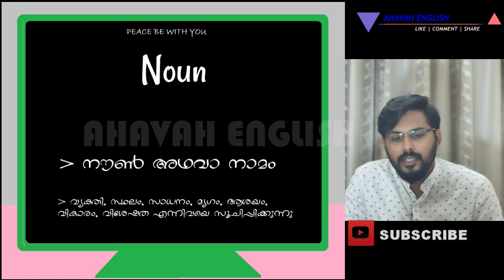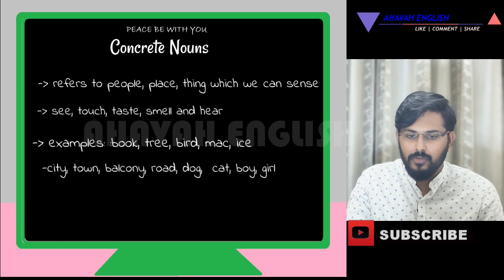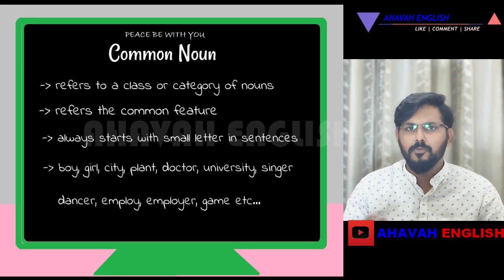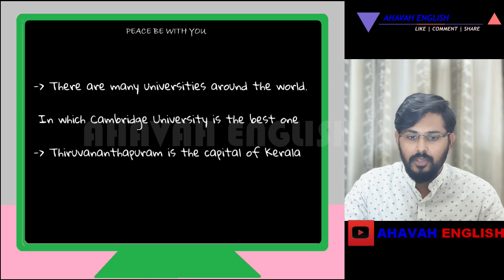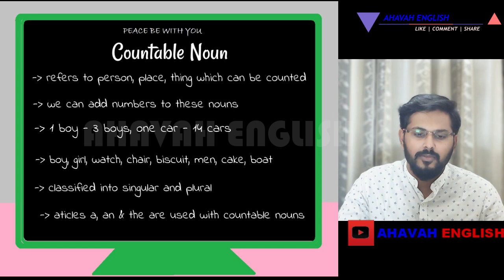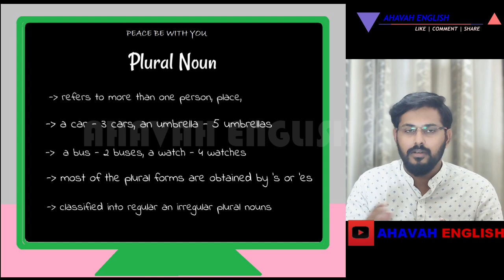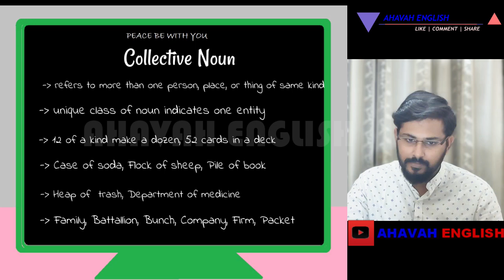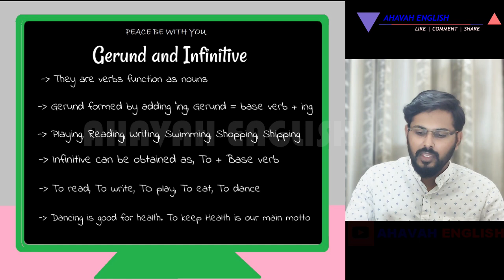NOUN IN ENGLISH | CLASSIFICATION | IN MALAYALAM | ഇംഗ്ലിഷിലെ നൌണ്‍ പഠിക്കാം | BLESSON MATHEW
AHAVAH ENGLISH |
LEARN ENGLISH THROUGH MALAYALAM |
THIS VIDEO EXPLAIN ALL NOUN IN ENGLISH |

ഇംഗ്ലിഷില്‍ ഉള്ള NOUN നെ പരിജയപ്പെടുത്തുന്ന ഒരു വീഡിയോ
അതിന്‍റെ വിവിധ തരങ്ങളെ മനസ്സിലാക്കിത്തരുന്നു..

നിങ്ങള്‍ക്കുള്ള സംശയങ്ങള്‍ COMMENT ഇല്‍  ഇടാവുന്നതാണ്...